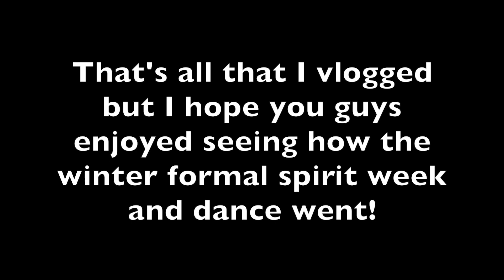WINTER FORMAL VLOG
Since this is going to be one of my last dances of high school, I wanted to vlog the experience for you guys! I vlogged the spirit days as well as getting ready for the dance so I hope you guys enjoy!